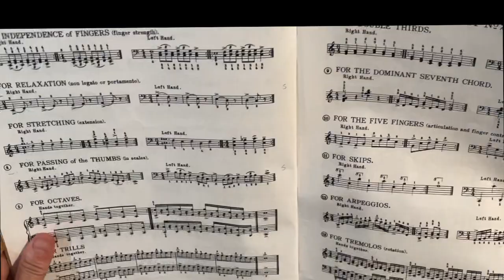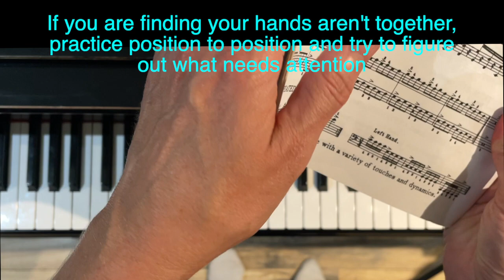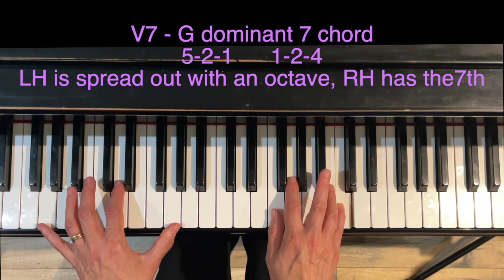Best Piano Exercises: Boris Berlin's Essential Daily Piano Exercises #20. Tutorial/play-thru.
This video is a tutorial for Boris Berlin's Essential Daily Exercises for Piano SET 20, a complete technique regimen that drastically improved my own piano playing.  This is the final set of exercises in the book.

This video is designed for piano teachers, piano students, and pianists who want to develop a more complete and healthy piano technique. There is detailed instruction on each exercise, followed by a straight play through of the daily regimen that you can play along with once you know how to do each exercise.

I encourage you to take the time to really master each exercise and try in several keys, and I encourage you to stay on the same exercise for a couple of weeks before moving on to the next set. There are 20 sets in the book.

Table of contents for set 20 listed below.

00:00 Intro
00:37 Exercise 1 For Independence of Fingers
02:47 Exercise 1 For Independence of Fingers (side view)
03:19 Exercise 2 For Relaxation
04:00 Exercise 2 For Relaxation (side view)
04:13 Exercise 3 For Stretching
05:35 Exercise 4 For Passing of the Thumb in Scales
06:50 Exercise 4 For Passing of the Thumb in Scales (side view)
07:04 Exercise 5 For Octaves
08:25 Exercise 6 For Trills
10:12 Exercise 7 For Repeated Notes
11:41 Exercise 7 For Repeated Notes (side view)
12:00 Exercise 8 For Double Thirds
14:00 Exercise 8 For Double Thirds (side view)
14:26 Exercise 9 For The Dominant Seventh Chord
15:06 Exercise 10 For the Five Fingers
16:04 Exercise 11 For Skips
16:47 Exercise 12 For Arpeggios
18:51 Exercise 12 For Arpeggios (side view)
19:14 Exercise 13 For Tremolos
21:17 Exercise 13 For Tremolos (side view)

21:36 Play through of complete set

If you found this video helped you, please consider a contribution of any amount to help grow this channel.  Every donation I receive allows me to spend more time on creating videos that can reach more people around the world, especially those who may not have direct access to a live piano teacher.

Thanks to all who have donated!